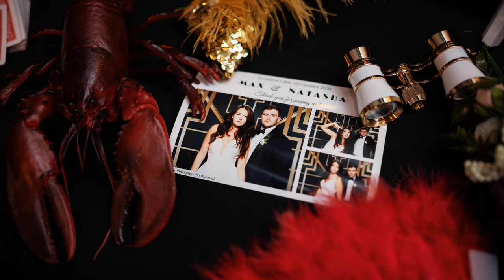Berkhamsted Wedding Photography - The Gatsby Restaurant, Berkhamsted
Planning your Berkhamsted wedding?

Natasha and Max wed at St Peter's Church in Berkhamsted before heading to The Gatsby restaurant for their wedding reception.